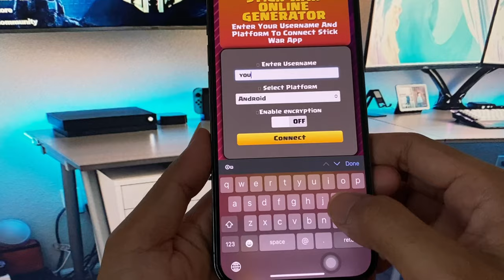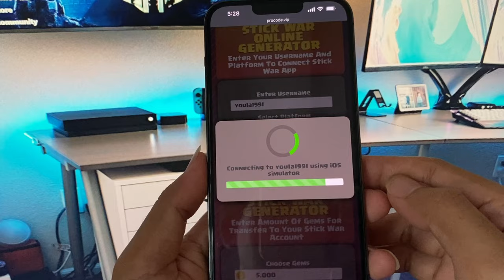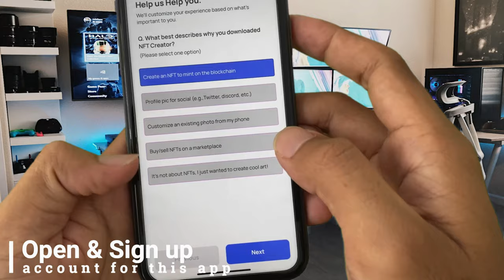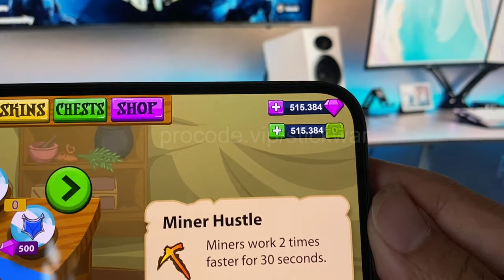Stick War Legacy Hack MOD - Unlimited 999k Gems & Money FREE iOS Android!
Hello guys what's up! In today's video tutorial I will show you about Stick War Legacy Hack MOD - Unlimited 999k Gems FREE iOS Android devices.
All you have to do is follow the step by step instructions from this video tutorial which takes less than 4 minutes and once you're done, you'll have Stick War Legacy unlimited gems in your account!
Stick War Legacy mod apk has a strong economy along with an army. To run different matters of the country a stable economy is needed. These unlimited gems and diamonds will increase the strength of the army and laborer force which are busy in digging mines for gold and other resources.
Stick War Legacy, you can enjoy unlimited gold coins and other resources without buying or digging these. You can use these coins to buy new weapons or increase army or labor. Here you are not limited like the basic version, everything is beyond the limits.